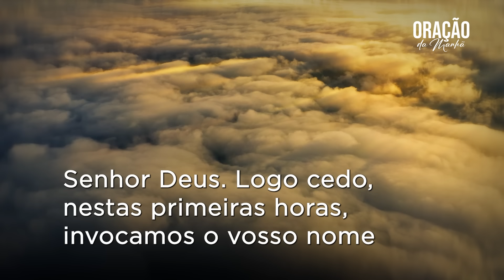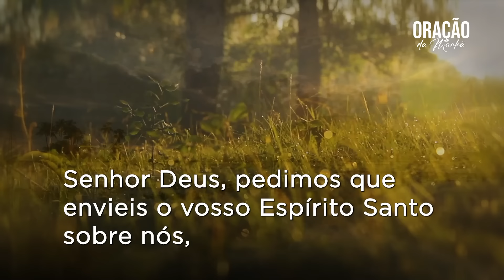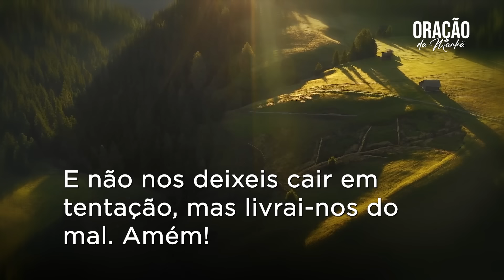ORAÇÃO DA MANHÃ | 07/08/2024